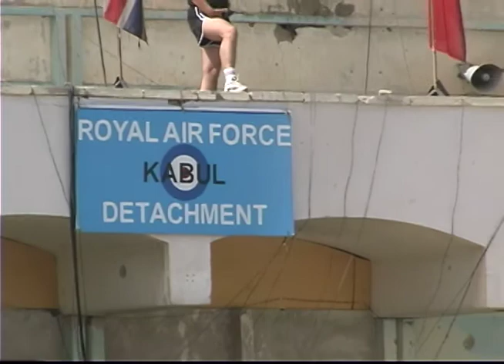Kabul Afghanistan International Airport Footage June 2002 Royal Air Force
Arial video from a Royal Air Force helicopter showing the International Airport (under Royal Air Force control) in Kabul gathered in June of 2002, now known as Hamid Karzai International Airport.